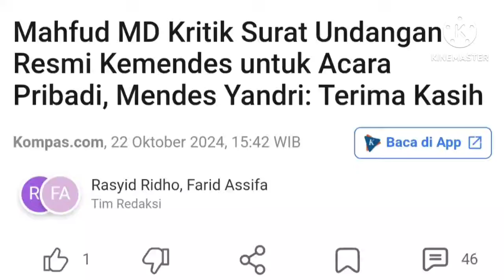CARI MUKA KE MAHASISWA❓MENDIKTISAINTEK SATRYO BRODJONEGORO BATALKAN PEMBEKUAN BEM FISIP UNAIR❗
Baru-baru ini sempat beredar gambar pemasangan karya seni satire berupa karangan bunga yang ditujukan untuk merayakan pelantikan Prabowo-Gibran dari Badan Eksekutif Mahasiswa (BEM) FISIP.

Karangan bunga itu bertuliskan 'Selamat atas dilantiknya Jenderal bengis pelanggar HAM dan Profesor IPK 2,3, sebagai Presiden dan Wakil Presiden Republik Indonesia yang lahir dari rahim haram konstitusi, Jenderal TNI Prabowo Subianto Djojohadikusumo (Ketua Tim Mawar) - Gibran Rakabuming Raka (Admin Fufufafa. Dari: Mulyono (Bajingan Penghancur Demokrasi)'.

Hal itu membuat Dekanat Fakultas Ilmu Sosial dan Ilmu Politik Universitas Airlangga (Unair) membekukan BEM FISIP.

Menanggapi hal tersebut, Menteri Pendidikan Tinggi, Sains dan Teknologi (Dikti Saintek), Satryo Soemantri Brodjonegoro telah meminta Rektorat Universitas Airlangga (Unair) membatalkan pembekuan BEM FISIP.

"Saya tadi malam sudah memberitahu Rektor Unair supaya batalkan pembekuan BEM Unair dan dia mengatakan siap," kata Satryo di Kompleks Kemendikbudristek, Senayan, Jakarta, pada Senin, 28 Oktober 2024.

Satryo menyebut Rektor Unair Mohammad Nasih menyanggupi pembatalan pembekuan BEM FISIP. Dia juga menekankan kebebasan akademik di lingkungan kampus harus tetap terjaga lewat ragam saluran kritik.